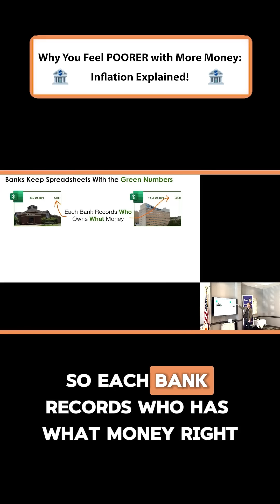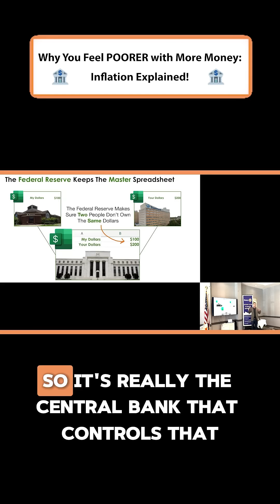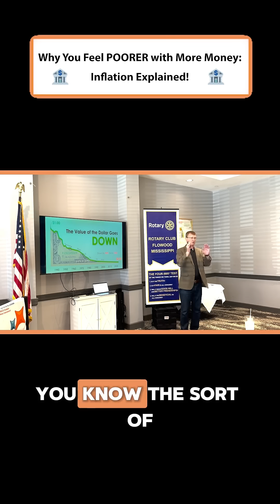Why You Feel POORER with More Money: Inflation Explained! Pt. 2